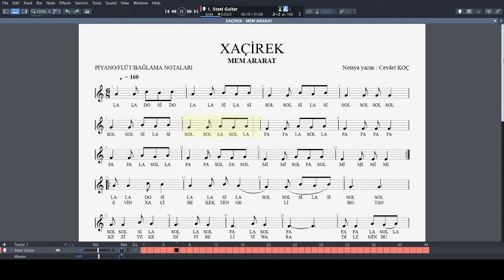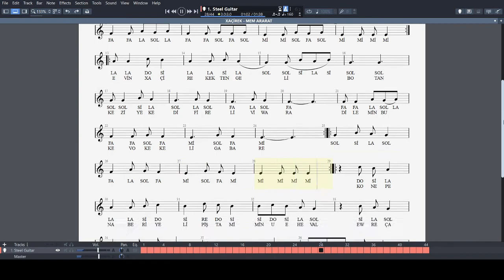XAÇİREK - MEM ARARAT NOTA